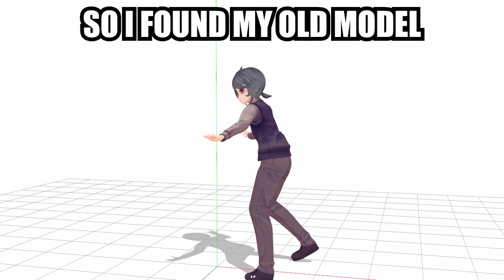so I found my old model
It wasn't that good